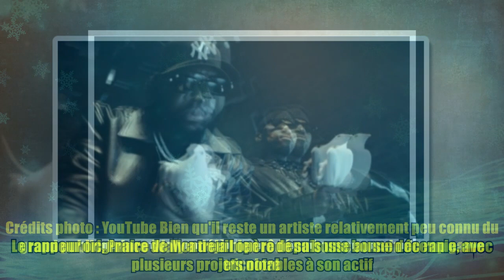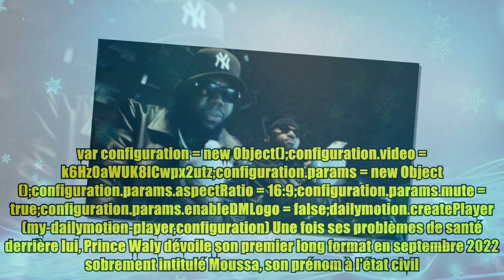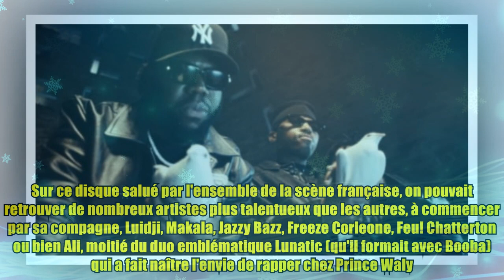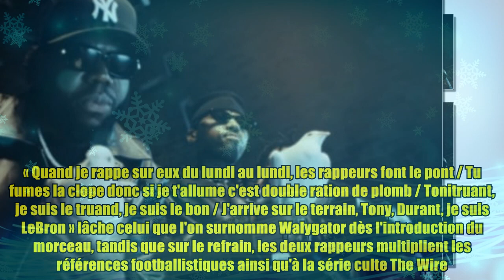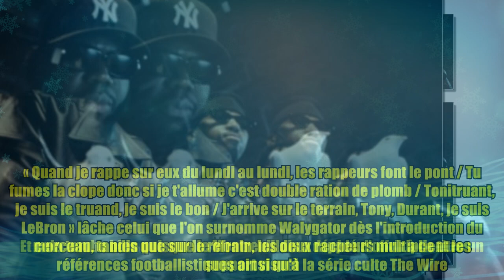Prince Waly et Dinos sortent les crocs dans le clip saisissant de Belly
Prince Waly et Dinos sortent les crocs dans le clip saisissant de Belly Crédits photo : YouTube Bien qu'il reste un artiste relativement peu connu du grand public, Prince Waly a déjà bien rôdé sa bosse au sein du rap game tricolore. Le rappeur originaire de Montreuil opère depuis une bonne décennie, avec plusieurs projets notables à son actif. Outre le duo qu'il formait avec le producteur Fiasko Proximo sous l'alias Big Budha Cheez et un premier EP baptisé Junior paru en 2016, il s'est distingué auprès des connaisseurs avec un nouveau projet solo nommé BOY Z paru au début de l'année 2019, sur lequel on pouvait retrouver Alpha Wann, Feu! Chatterton ou encore celle qui deviendra par la suite sa femme, la chanteuse R&B Enchantée Julie. Seulement, cette progression a été freinée par un terrible cancer du thymus qui a touché l'artiste pendant de nombreux mois. Le player Dailymotion est en train de se charger... var configuration = new Object();configuration.video = k6Hz0aWUK8lCwpx2utz;co